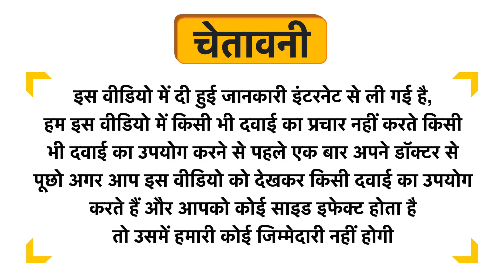Roottree Natures Turmeric Sandal Brightening Face Wash Uses in Hindi | Side Effects | Dose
Roottree Natures Turmeric Sandal Brightening Face Wash Uses in Hindi | Benefits | Side Effects | Dose